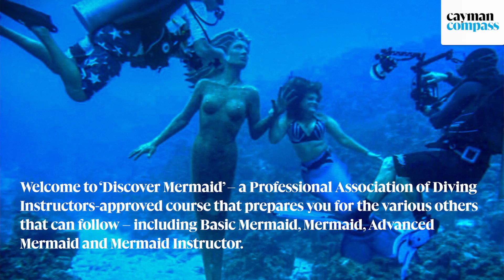A mermaid’s tale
🔴 | There’s something mesmerising about being in the sea and looking down at where your feet should be and seeing a gorgeous, glimmering mermaid tail instead.

For a few short hours one recent Saturday morning, I was a mermaid in training, under the watchful eye of Brittany Balli, a certified mermaid instructor, whom I watched enviously as she performed perfect underwater backwards flips and glided gracefully through the water while blowing kisses.

📸 Photo: Supplied